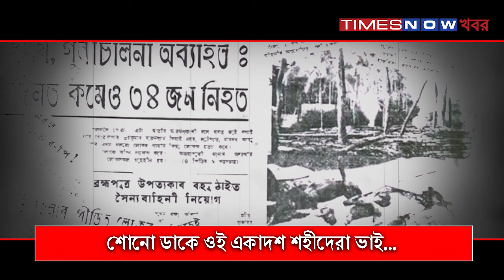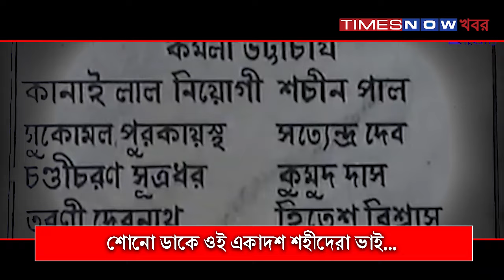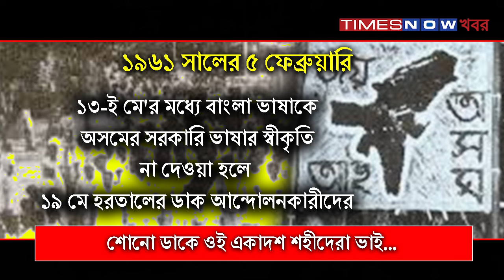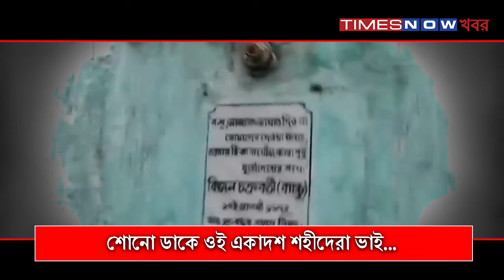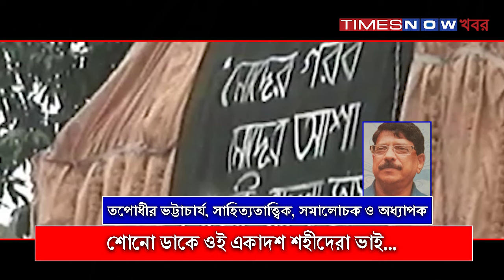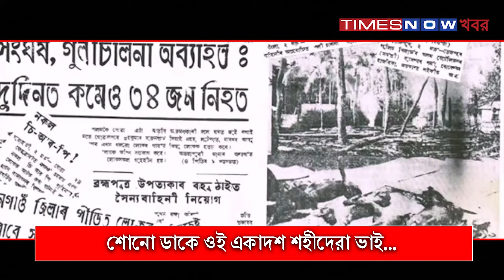জানেন বিশ্বের প্রথম মহিলা ভাষা শহীদ এক ১৬ বছরের বাঙালি মেয়ে? । Watch । 19th May Bhasa Sahid Divas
১৯৬১ সালের ১৯ মে আমাদেরই দেশের মাটিতে বাংলা ভাষার অধিকারের দাবিতে প্রাণ দিয়েছিলেন ১১ জন আন্দোলনকারী। প্রাণ দিয়েছিলেন ১৬ বছরের এক কিশোরীও। বিশ্বে প্রথম মহিলা ভাষা শহীদ এই বাঙালি বীরাঙ্গনা। জানুন ভারতের এই অজানা ইতিহাস।

19th May Bhasa Sahid Divas । Silchar । Barak Valley । Language movement remembrance । Assam । Cachar । Karimganj । Hailakandi । 11 martyrs of Barak Valley । 1961 Language movement